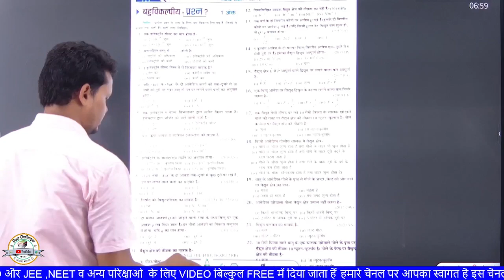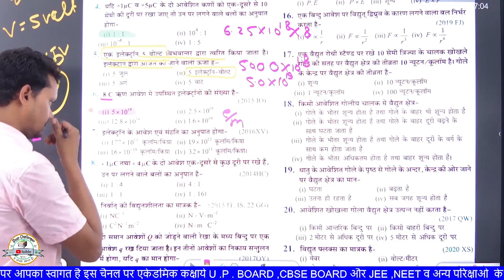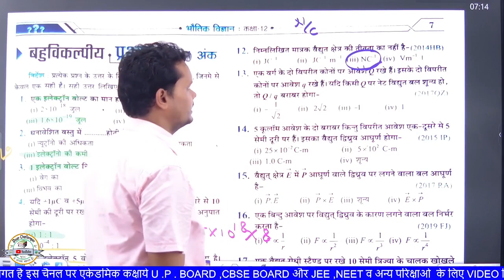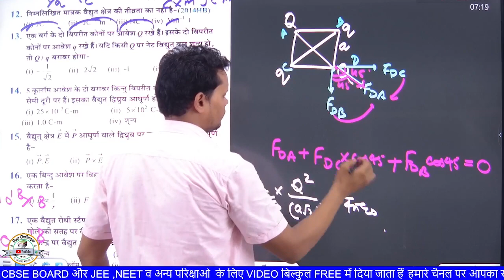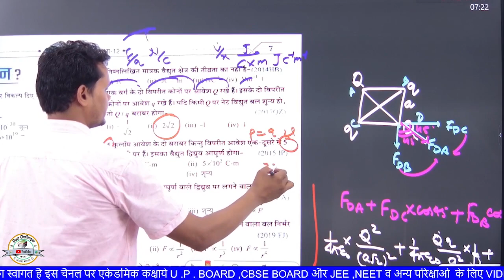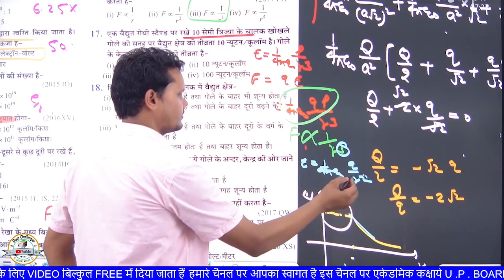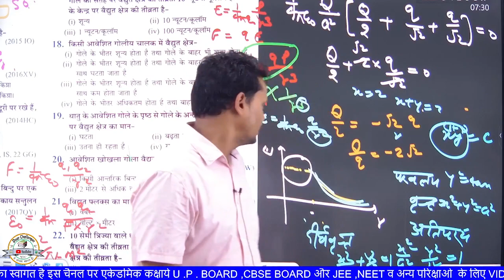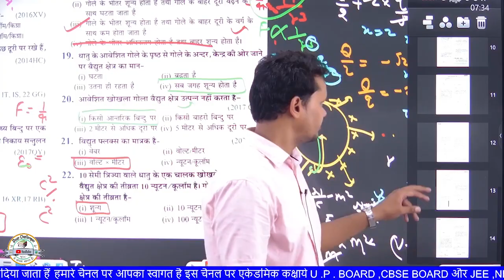ARIHANT PHYSICS 2024BORD EXAM Vinay sir द्वारा Class 12th PHYSICS CH1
👉 IITJEE Level Classes

👉 TEST SERIES

👉 LIVE CLASSES

👉 PERSONAL ASSIGNEMENTS

👉 1. यहाँ Notes Vinay sir द्वारा Class 12th PHYSICS , CHEMISTRY & MATHEMATICS  हिंदी माध्यम के लिए तैयार किए गये है। Handwritten colour नोट्स है जिसका sample आप देख सकते है । यह नोट्स आपको आने वाले Board exam में topper बनाने योग्य है।

 👉 2.आपको इस course  में YouTube की सभी Classes के Videos भी मिलेंगे वो भी बिना advertisement  के । Exclusive  Live  Classes  भी ली जाती हैं। Course  purchase करने के बाद Videos को download करके रखने की सुविधा भी मिलेगी।इस course  में आपको Smart Board  पर जो भी पढ़ाया गया है उसकी pdf  भी मिलेगी जिससे आपको क्लास से link करने में आसानी होगी।

👉 3. इन नोट्स में part By part   के प्रत्येक चैप्टर के IMPORTANT Topic Cover किए गए है।